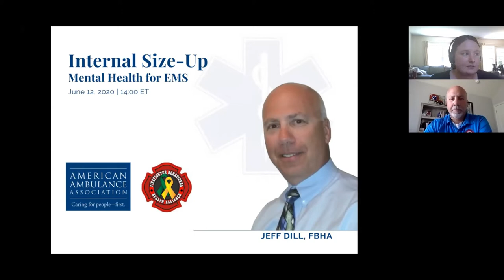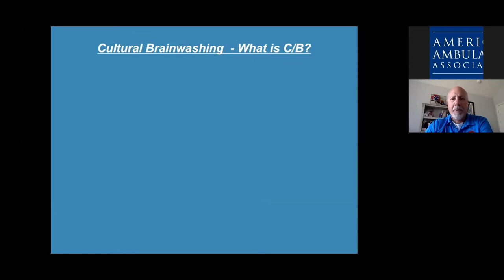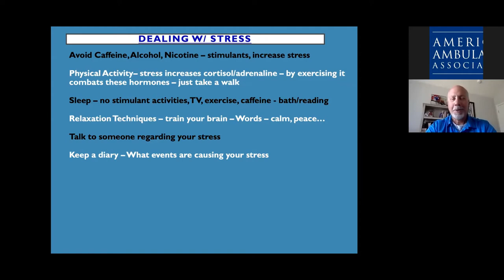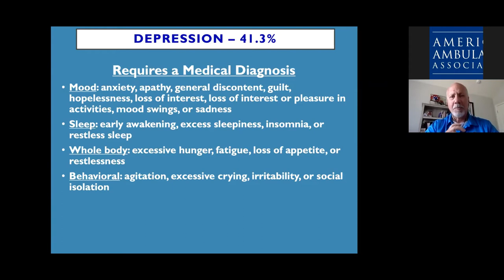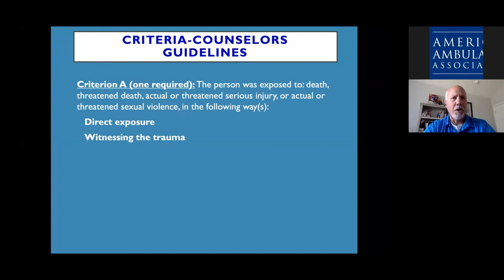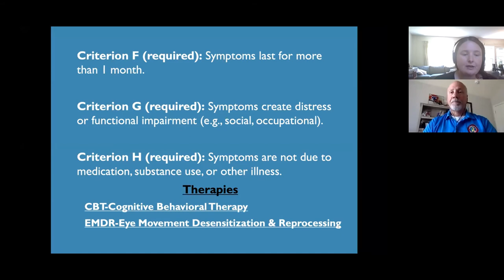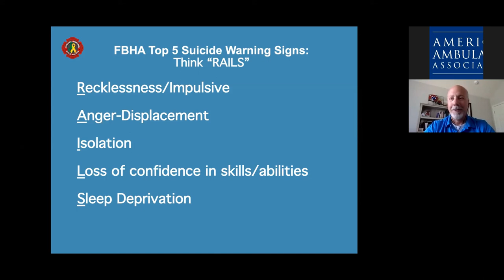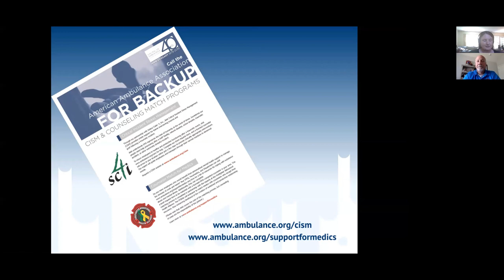2020.06.12 Internal Size-Up: Mental Health for EMS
This presentation involves a careful examination of behavioral health awareness for EMS with an emphasis on understanding emotional and physical stressors. We will cover communication skills, addiction, depression, PTSD/PTSI, suicide statistics, retirement and creating a behavioral health program. The program will:

Introduce attendees to emotional and behavioral awareness.
Introduce attendees to the various emotional stressors that affect EMS providers, including stress, anxiety, depression, PTSD, suicide, and other behaviors.
Discuss Cultural Brainwashing
Discuss suicide rates within the EMS and fire services.

About Jeff Dill
Jeff holds a master’s degree and is a licensed counselor. He is a retired Captain from Palatine Rural Fire Protection District in Inverness, Illinois and is a member of the American Counseling Association and National Board of Certified Counselors.

About Firefighter Behavioral Health Alliance (FBHA)
FBHA’s goal is to provide behavioral health workshops to fire departments and EMS organizations across the globe, focusing on behavioral health awareness with a strong drive towards suicide prevention and promoting resources available to first responders and their families. FBHA’s goal is to promote good mental health for the men and women who serve their communities through EMS and fire protection. FBHA is also focused on training for EAP organizations, Professional Clinicians, Psychologists, Psychiatrists, Doctors, Social Workers, Marriage Counselors, Chaplains, and those dedicated to helping EMS and firefighters. FBHA is the only organization in the U.S. which tracks and validates all FF and EMS suicides.